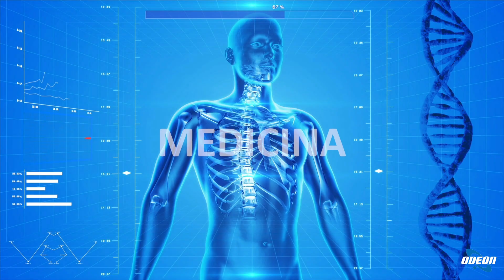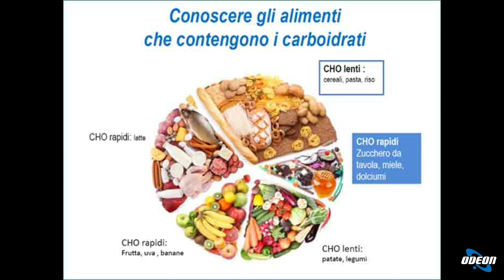Dott.ssa Angela Scialò - L'importanza dei Carboidrati per la Salute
In questa puntata si parla di carbofobia, una moderna tendenza alimentare che evidenzia la paura dei carboidrati per la salute. La Dottoressa Angela Scialò spiega che eliminare i carboidrati può provocare problemi, come un metabolismo lento e stress cronico. Si consiglia di mantenere un'alimentazione equilibrata e sostenibile nel tempo, con l'introduzione di tutti i macronutrienti, compresi i carboidrati, in quantità e qualità adeguati. Per il dimagrimento, si consiglia di preferire carboidrati complessi come pane, pasta integrale e legumi. E' importante evitare di demonizzare gli alimenti e includere frutta fresca per una dieta equilibrata.